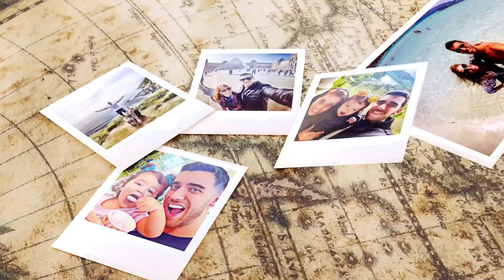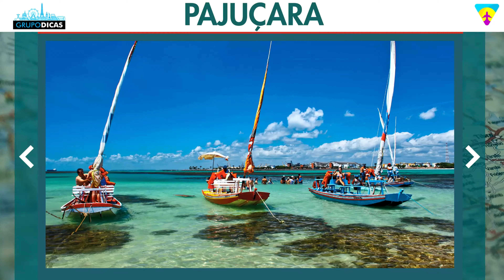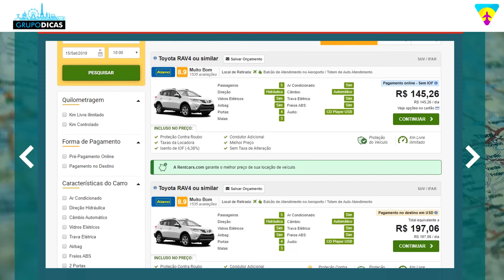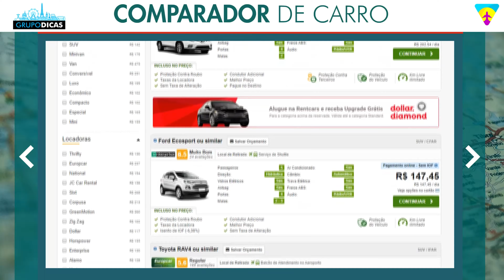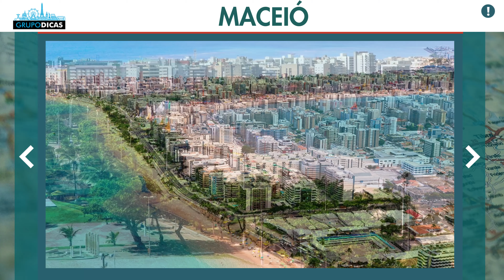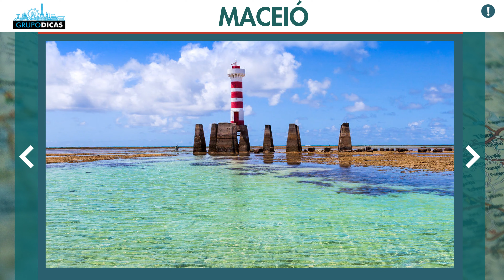Aluguel de carro em MACEIÓ muito barato! Economize muito! Não cometa o erro do transfer e táxi!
Todas as dicas sobre o aluguel de carro em Maceió! Como alugar um carro, documentos,  locadoras e todas as dicas!
Nessa página você vai encontrar todos os links que citamos no vídeo e os links importantes para você montar sua viagem a Maceió. Uma forma de mantermos todos eles em um único lugar, atualizados e da forma mais organizada possível. Nessa página você vai encontrar tudo que precisa para montar sua viagem, sempre com os melhores preços e serviços. E muitos descontos que negociamos sempre com as empresas, já estão dentro desses links automaticamente! Use eles e já salva a página como favoritos, que você vai usar bastante até a viagem.

Espero que tenham gostado de todas as dicas sobre o aluguel de carro em Maceió! Melhores pontos turísticos, comentem aí!

 Comentem ai! :)

0:00 Introdução
0:35 Vinheta
0:52 Aluguel de carro em Maceió
1:42 Translado Maceió
2:44 Valor aluguel de carro Maceió
4:42 Redes Sociais
5:24 Comparador de aluguel de carro Maceió
6:58 Agência de passeios em Maceió
8:23 Como economizar em Maceió
9:10 Encerramento